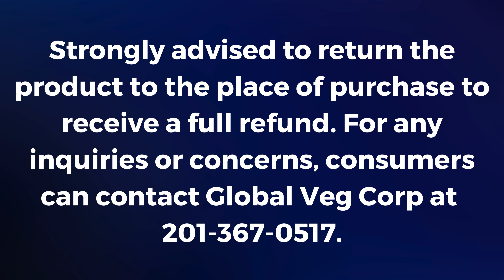Deadly Recall: Check Fridges Now!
A popular brand of sundried tomatoes, "Aviator Sundried Tomato Halves," is now at the center of a nationwide recall in the United States. The recall was initiated after inspectors uncovered a potentially life-threatening issue with the product. Consumers are urged to check their fridges and pantries for these tainted tomatoes, as they may contain undeclared sulfites, which can lead to serious or even life-threatening reactions for those with sensitivities to these chemicals.

and click LATEST NEWS.